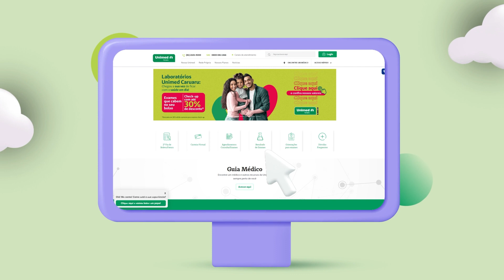Resultados de Exames Online - Unimed Caruaru.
Pensando na praticidade dos nossos clientes e nos cuidados com o meio ambiente, os resultados dos exames de imagem ficam disponíveis de forma online!

Confira o passo a passo de como acessar 😉